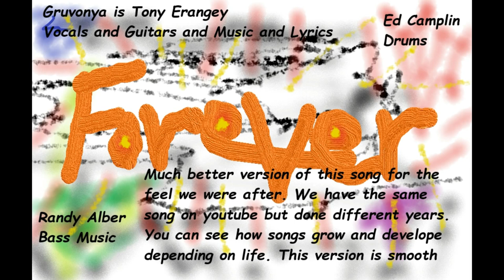Forever "Smooth version"